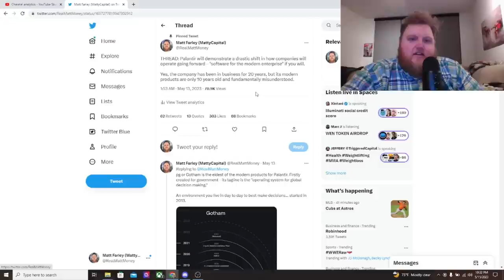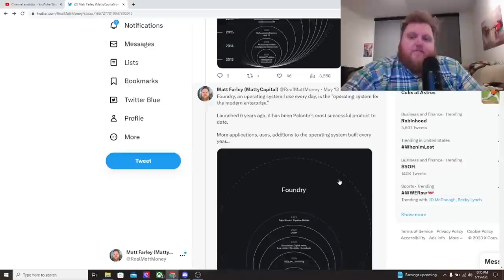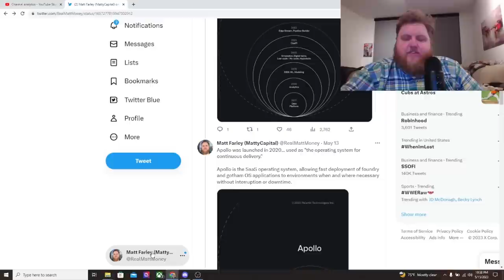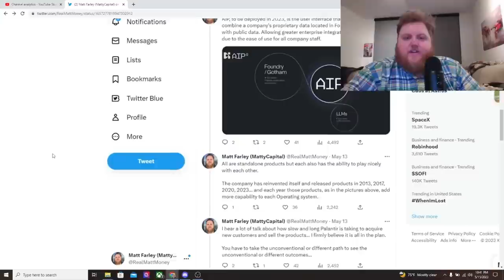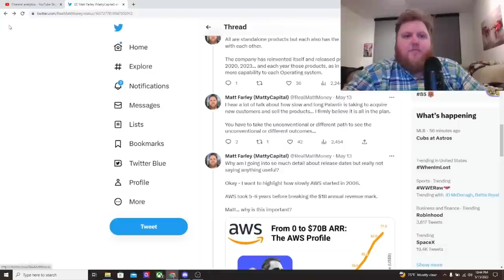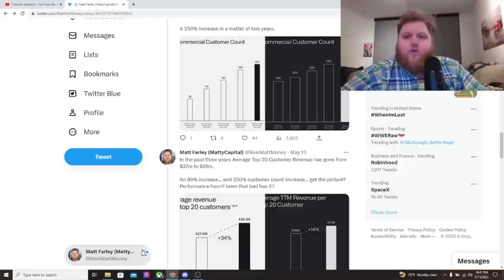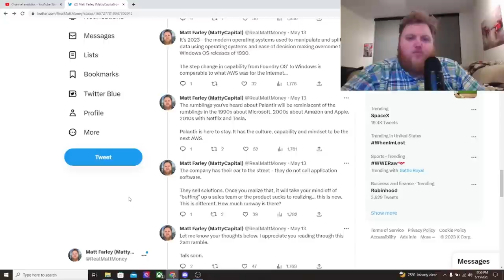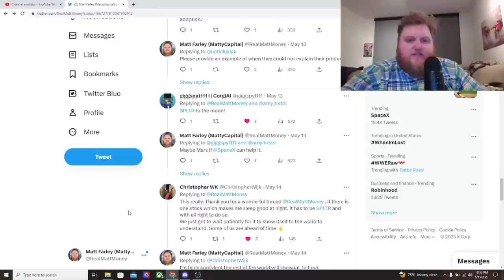This Will Make You Buy Or Sell Palantir. No In-Between. 90% Of You Shouldn't Invest. Only 10% Should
Palantir is in its infancy of commercial customers. It has been a 6 year journey and is truly just hitting a $1b annual revenue rate in US commercial.

Amazon Web Services took the same amount of time to get to a $1bn annual run rate as well. Coupled with multiple platforms like Gotham, Apollo and AIP, the total addressable market is huge.

Foundry and Gotham can be the backbone of the modern enterprise and will replace how US businesses operating. No more microsoft excel, powerpoint and SAP in order to maintain your business and make decisions.

Join fundrise and get $50 in real estate!